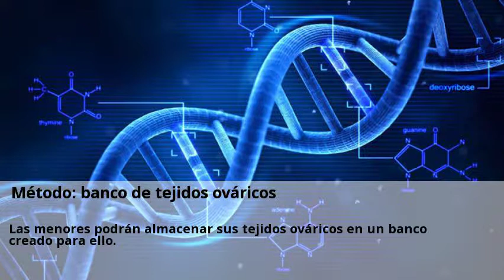Las menores con cáncer podrán ser mamás - Mundofertilidad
Desde este mes de octubre, las menores oncológicas de toda Andalucía pueden preservar su fertilidad antes de someterse a un tratamiento contra el cáncer. Este asunto se ha abordado en Por tu salud (Lunes a viernes, de 18:00 a 19:00h) con Enrique Jesús Moreno.